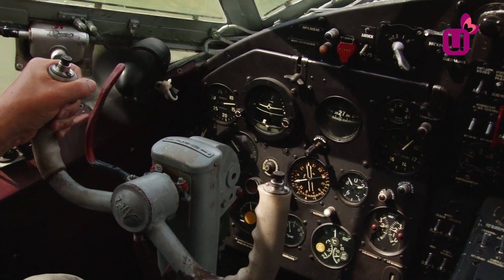В небе над Кузбассом